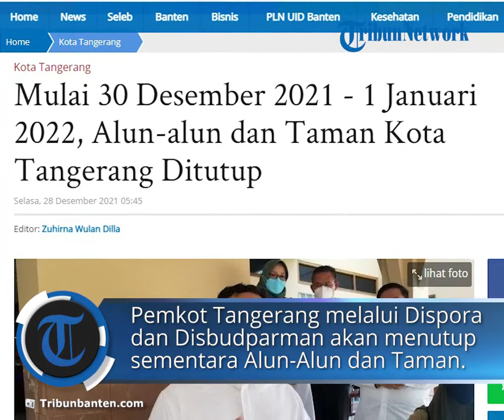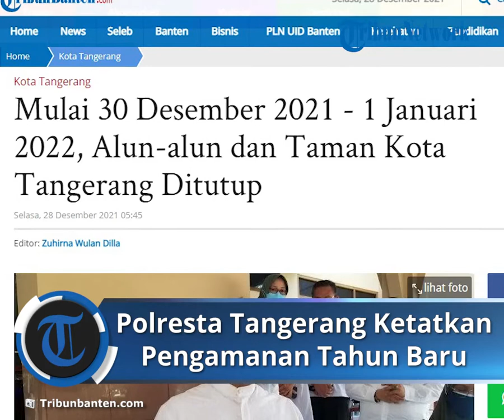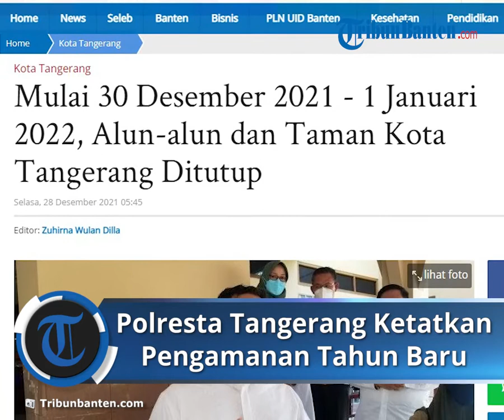Mulai 30 Desember 2021 1 Januari 2022, Alun alun dan Taman Kota Tangerang Ditutup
TRIBUNBANTEN.COM - Menjelang malam tahun baru 2022, Pemkot Tangerang mengatakan menutup sementara alun-alun hingga taman kota di wilayahnya.

Melansir Tribun Jakarta, hal tersebut berdasarkan Surat Edaran Wali Kota Tangerang No: 180/6032-Bag. Hkm/2021 tentang Pemberlakukan Pembatasan Kegiatan Masyarakat (PPKM) Level 1, yang berlaku mulai 24 Desember 2021 hingga 1 Januari 2022.

Pemkot Tangerang melalui Dispora dan Disbudparman akan menutup sementara semua Alun-Alun dan Taman Tematik di Kota Tangerang, pada 30 Desember hingga 1 Januari mendatang.

Kepala Disbudparman Kota Tangerang, Ubaidillah Ansar mengungkapkan panduan singkat perayaan Natal 2021 dan Tahun Baru 2022 di Kota Tangerang alun-alun dan taman umum ditutup sementara.

Perayaan tahun baru hanya dilakukan bersama keluarga, pawai dan arak-arakan tahun baru dilarang untuk dilakukan.

"Selain itu, event perayaan Nataru di pusat perbelanjaan juga ditiadakan, kecuali pameran UMKM. Kapasitas pusat perbelanjaan maksimal 75 persen," ucap Ubaidillah dalam keterangannya, Senin (27/12/2021).

"Pesta perayaan dengan kerumunan di tempat terbuka atau tertutup dilarang. Serta pengeras suara yang menyebabkan orang berkumpul juga dilarang dilakukan," paparnya lagi.

Kebijakan ini diambil atas dasar pencegahan penyebaran Covid-19 dan menekan potensi kerumunan pada perayaan tahun baru.

Pasalnya, hingga saat ini Covid-19 masih ada terlebih datangnya omicron sebagai jenis baru covid-19.

Pihaknya sudah membentuk petugas dari Brigade 1016 yang siap siaga menjaga dan mengawasi situasi alun-alun dan taman tematik di Kota Tangerang, untuk selalu steril dari pengunjung.